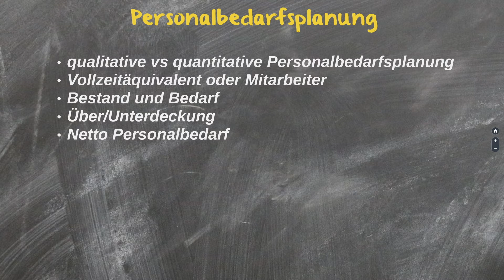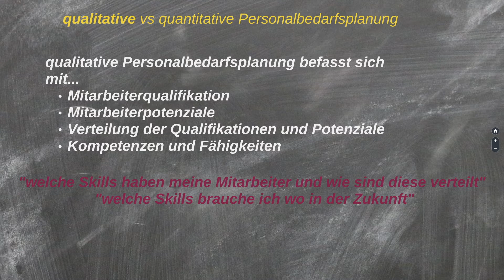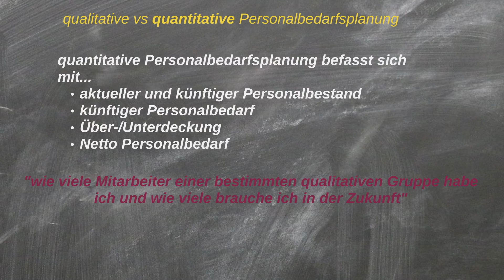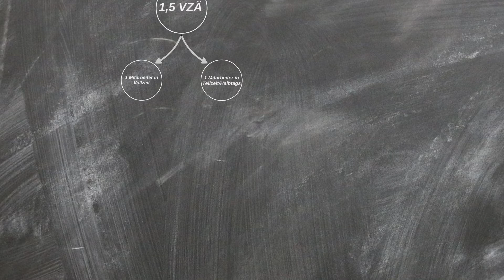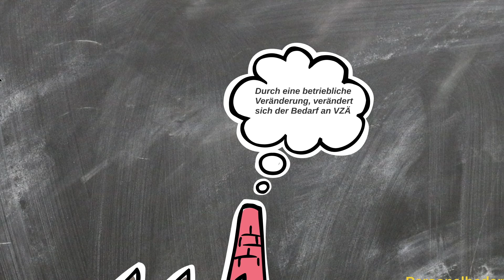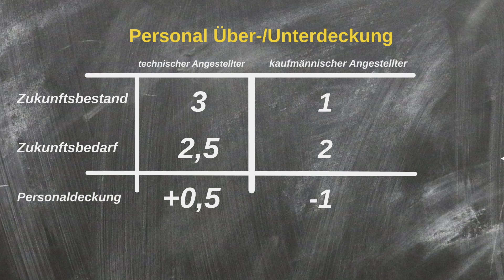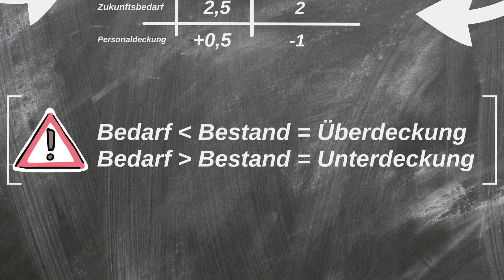Personalbedarfsplanung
Personalbedarfsplanung einfach erklärt!
inkl Beispielrechnung + Musterlösung :)

Wissen sollte jedem frei zugänglich und vor allem leicht verständlich zur Verfügung stehen. Wir, von ‚AnkerWissen‘ wollen nicht, dass sich die Menschheit verblödet!
Hört auf diese schwachsinnigen Sendungen im Fernsehen zu schauen. Scheiß drauf, wer wem bei Köln50667, einen reindrückt! Wen interessiert es, welcher Bauer sich in welche Frau verliebt und bitte - wenn das der richtige liest: Verbiete die Versicherungsdetektive! Fang an was für dich zu tun:
Lies Bücher.
Zeichne und male.
Genieße die Natur.
Engagiere dich in der Politik, statt nur darüber zu schimpfen.
Lerne neue Sachen.
Probiere neue Sachen und verbringe Zeit mit der Familie.
Bilde dich einfach stetig weiter- egal ob kognitiv oder emotional.
Hilf uns Wissen zu verbreiten und hilf uns im Kampf gegen die Verblödung.

Die Präsentation wurde mit Prezi erstellt. Sehr cooles Präsentationstool.

Die Bilder haben wir von Pixabay. Hier findest du eine Riesenauswahl an kostenlosen Bildern.

Für alle die sich Fragen, wer die Comicfiguren sind? Das sind unsere Abbilder kreiert mit Bitmoji.